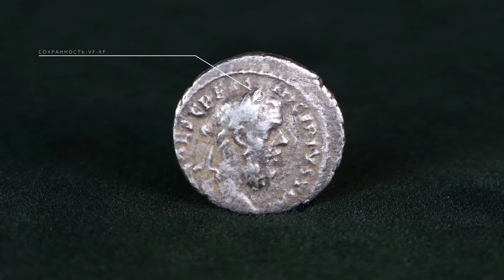Римская империя, Песценний Нигер, 193-194 годы, денарий.